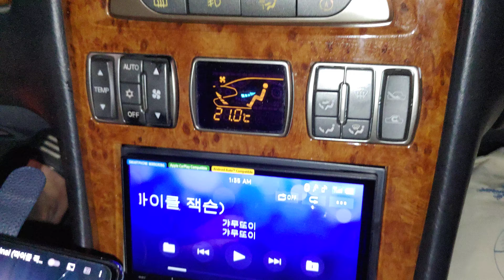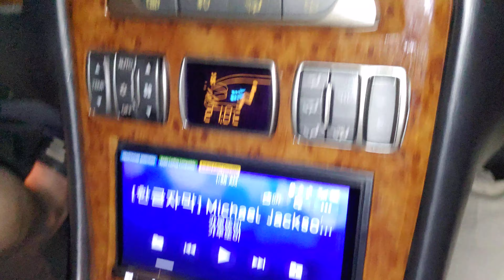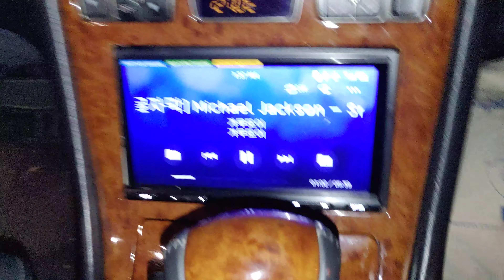다이너스티소니XAVAX5500